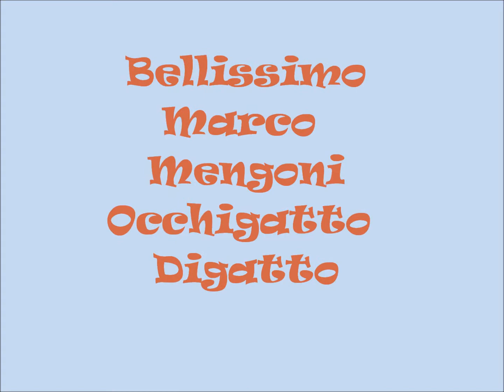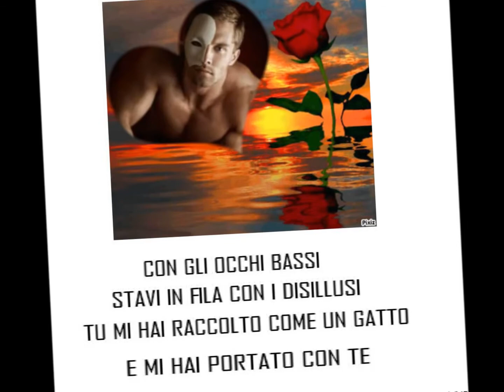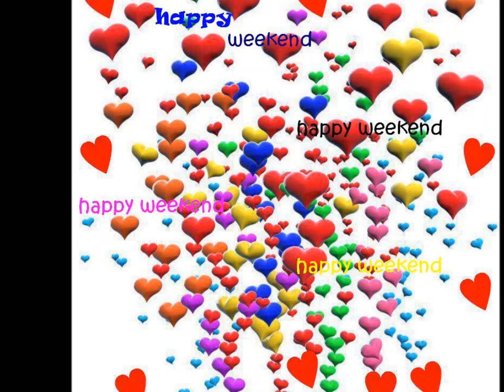bellissimo marco mengoni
occhigatto digatto